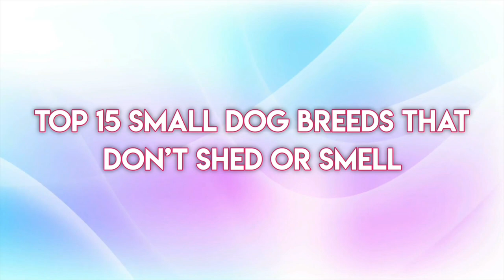Top 15 Small Dog Breeds That Don't Shed Or Smell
Many people who want to own a dog are usually concerned with shedding and smell. Not all people are willing to sacrifice their clean home because of their love for dogs. Fortunately, not all dog breeds shed or smell bad. In this video, we go over 15 small dog breeds that don't shed or smell.

📈 Additional Resources 📈

🦴About US 🦴